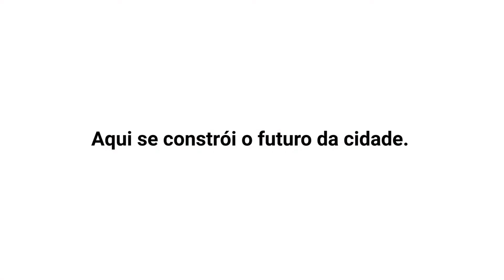Como a Câmara de Curitiba funcionou nesses 2 meses de pandemia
Entre as funções da Câmara Municipal estão a elaboração de leis, a fiscalização dos serviços e a mediação das demandas da sociedade, principalmente em tempos de crise. O trabalho não para. Pelo contrário. É nessa hora que o legislativo precisa ser atuante, presente e dedicado à população!